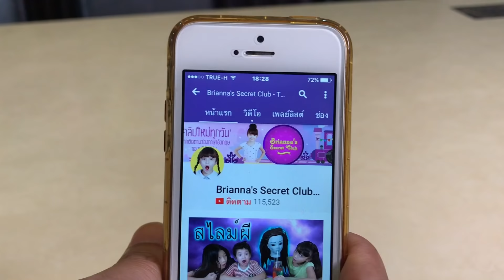บรีแอนน่า | 10 สิ่งที่แอบทำ...เมื่ออยู่บ้านคนเดียว!! 🏡 คลิปตลก อย่างฮา! แล้วคุณหล่ะเคยทำแบบนี้มั้ย?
บรีแอนน่า | 10 สิ่งที่คนแอบทำเวลาอยู่คนเดียว แล้วคุณหล่ะเคยทำแบบนี้มั้ย?